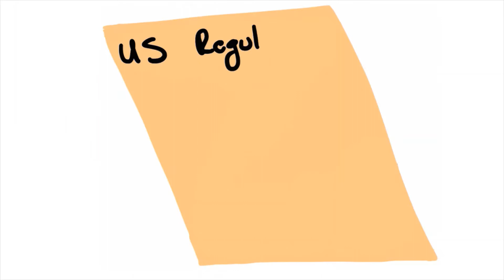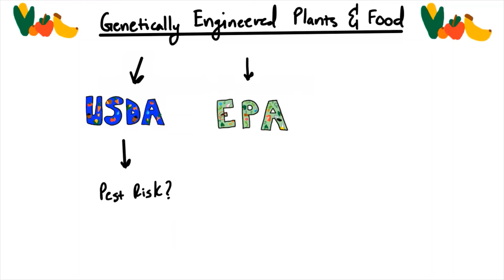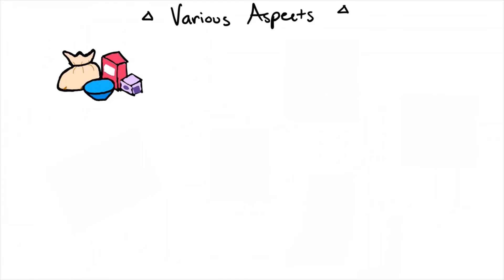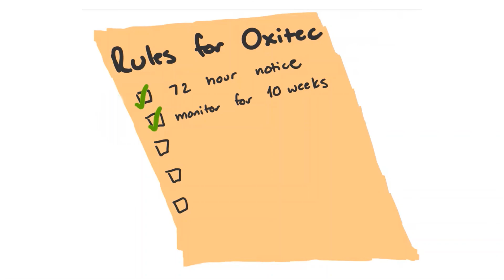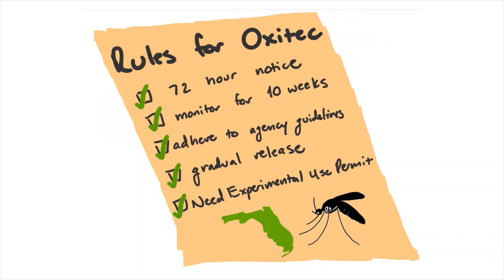The United States' GMO Regulations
An overview of the major agencies involved in the regulation of GMOs in the United States and how they work together.

Sources:
1. Agency Websites

2. Coordinated Framework

3. Release of GM Mosquitoes